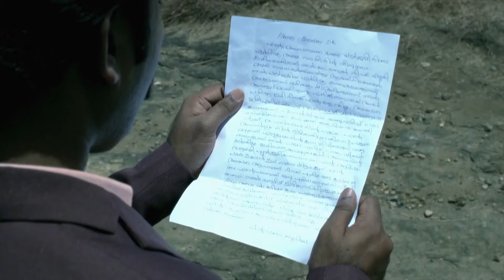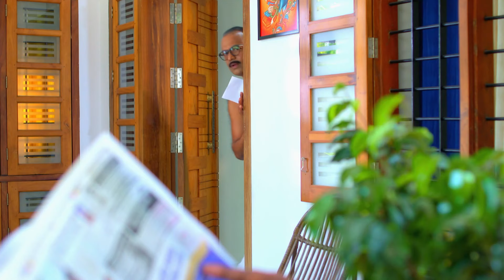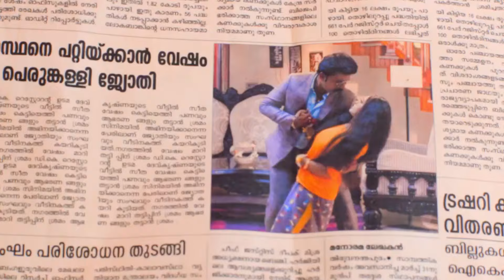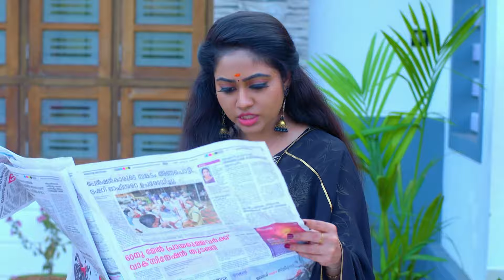Mrs Hitler - Full Ep - 22 - Meghana Vincent, Ponnamma Babu, Arun Raghavan - Zee Keralam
Padmavathyamma requests DK to marry Jyothirmayi. DK declines her request. Meanwhile, Jyothirmayi is devastated on reading the news about her.

Show Name : Mrs Hitler
Producer/Star Cast : 	Sharaf MH Meghana Vincent, Ponnamma Babu, Arun Raghavan
Episode No : 22